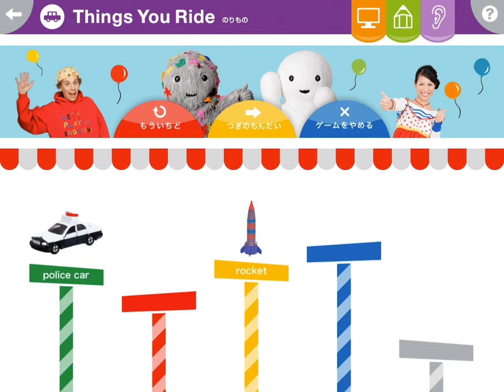iPhone+iPadアプリ› 教育› えいごであそぼプラネット ピクチャーランド(2)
開発:Obunsha Co., Ltd.